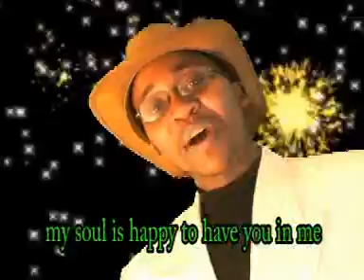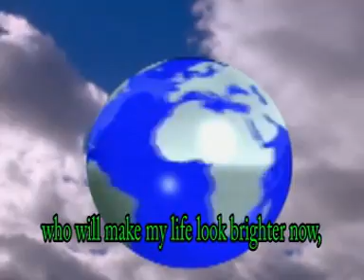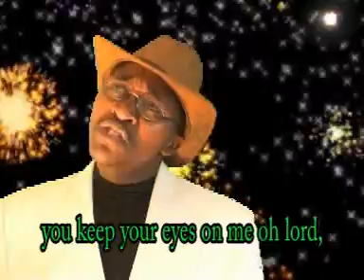Your Name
Praise song from the album MORNING STAR by Maurice Mutwiri a.k.a Country Man.